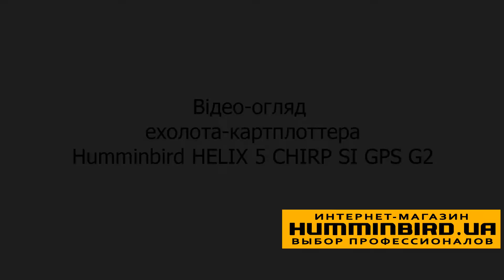Видео обзор эхолота картплоттера Humminbirg HELIX 5x CHIRP SI GPS G2